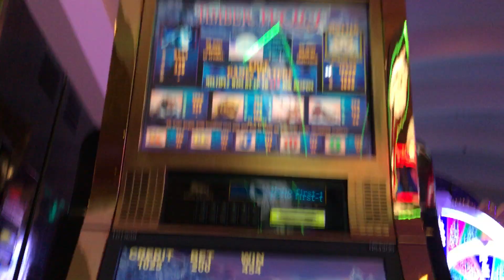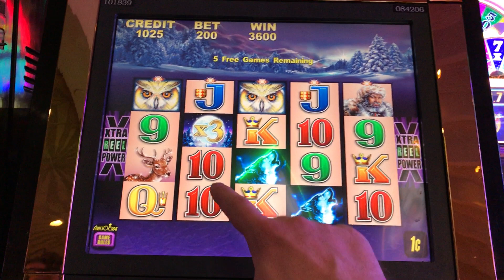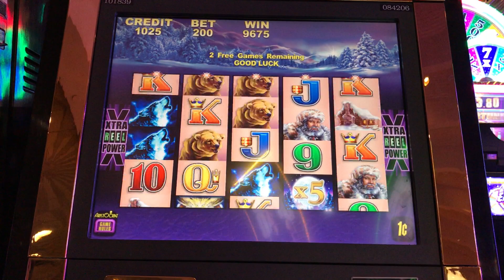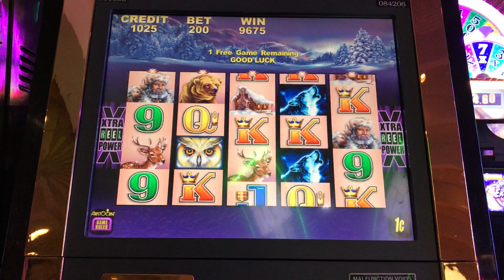TIMBER WOLF live play max bet with BONUS free spins Slot Machine Aristocrat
In today's slot machine video, we're trying to hit a big slot machine bonus. We love spinning the machines and testing our luck. Some live play on TIMBER WOLF at max bet with a nice bonus round.

Filmed at the MGM Grande in Las Vegas, NV.

Here are a list of items we've used in the video. Some links have been updated to reflect the latest versions.